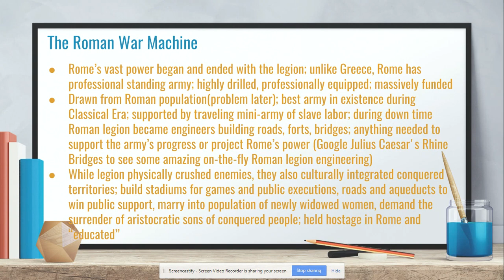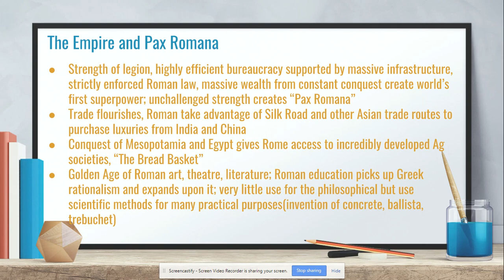Unit 6 - Classical Europe - Part 4